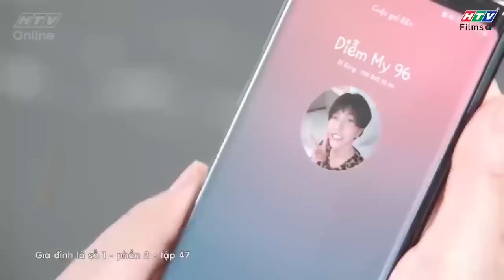Gia đình là số 1 Phần 2 | Dở khóc dở cười khi lần đầu có smartphone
00:00 Đón xem Tạp Hóa Năm Châu
02:00 Đón xem Mẹ Trùm
04:00 Đón xem Gia Đình Là Số 1 Phần 2
06:00 Đón xem Bánh Mì Ông Màu Phần 2
08:00 Đón xem Tạp Hóa Năm Châu